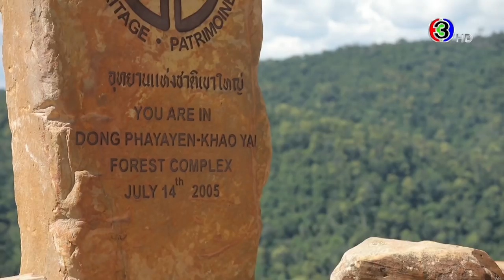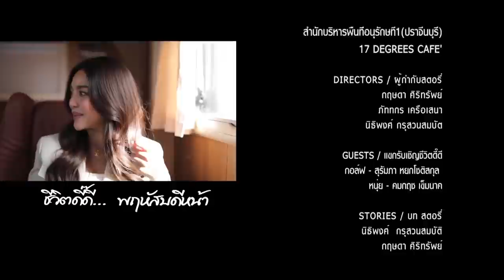ชีวิตดี๊ดี Life's so good | กอล์ฟ สุรัมภา หยกโชติสกุล | 30-07-63 | Ch3Thailand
เรียลไลฟ์วาไรตี้เชิงบวก ที่จะพาคุณผู้ชมไปพบกับภาพความสุข รอยยิ้ม และความประทับใจผ่านแขกรับเชิญที่มาร่วมเปิดเผยมุมดี๊ดีของเขา นอกจากนี้ยังมีอีกหลายช่วงให้คุณผู้ชมได้รับถึงชีวิตแง่บวกไม่ว่าจะเป็นคุยกับแขกรับเชิญพูดคุยถึงการดำเนินชีวิตของเขาเหล่านั้น ตามมาด้วยการแนะนำ ภาพยนต์ เพลง หรือกิจกรรม ดี๊ดีรวมไปถึงเทคนิคสุขภาพดี๊ดีที่ใครๆก็สามารถทำตามได้ รายการชีวิตดี๊ดีจะช่วยสร้างภูมิต้านทานชีวิตให้คนไทยได้มีชีวิตคิดบวกและมีชีวิตดี๊ดี “แค่คิดดีทำดี  แค่นี้ชีวิตก็ดีแล้ว”

ทุกวันพฤหัสบดี เวลา 23.05 น. ทางช่อง 3 ออริจินัลและช่อง 33
ดำเนินการผลิตโดย : บริษัท มายน์แอทเวิร์คส์  จำกัด